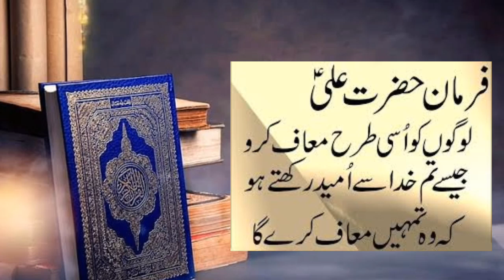to 10 hazrat ali ka aqwal